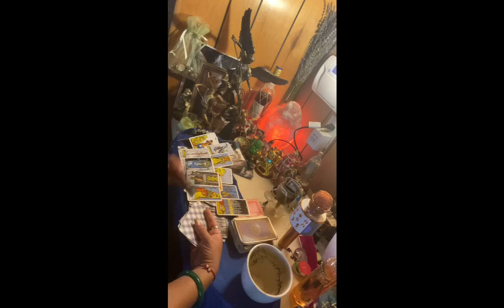Libra ♎️ lectura del☕️15-22 marzo te llega un nuevo amor 💕 💝🥰🌹 te recuperas de una mala racha 🥳